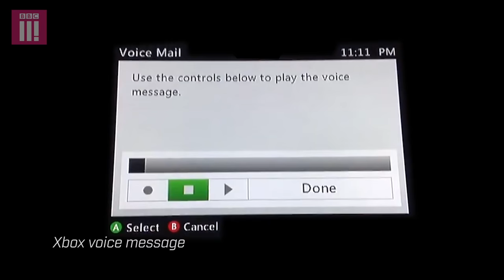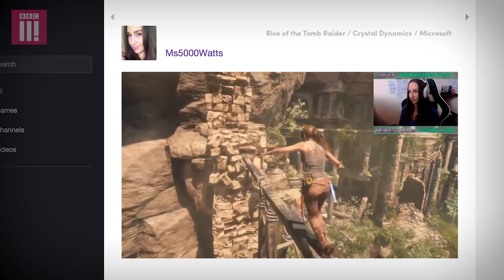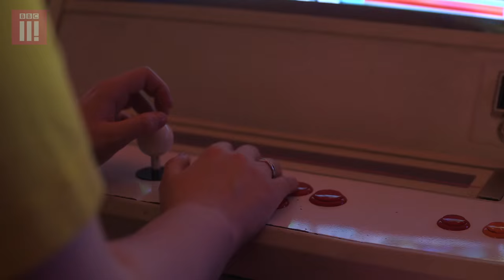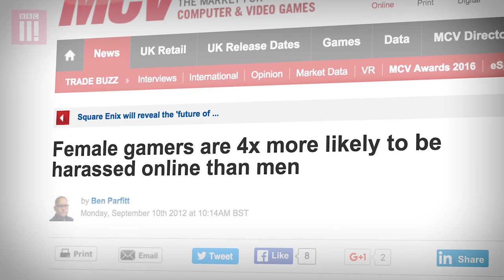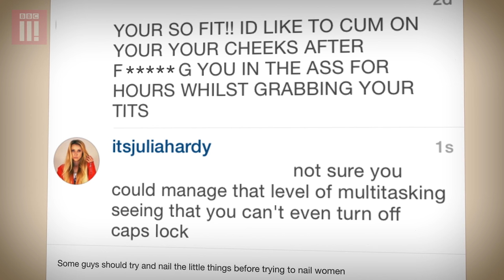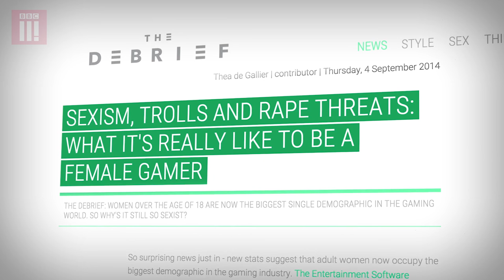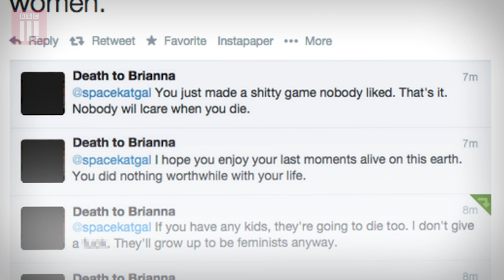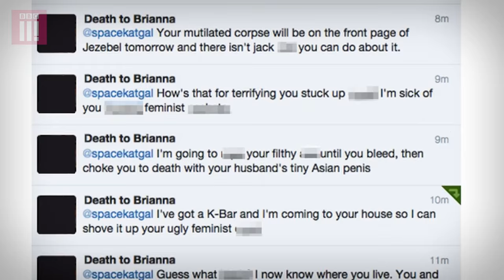The Dark Side Of Gaming - The Females Fighting Back | EXCLUSIVE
We meet the gamers, developers and journalists who are also calling out sexism in the industry, fighting back against the trolls and making their voices heard.

Feat. KSI, Ms5000Watts,  Aoife Wilson, Yogscast Hannah, Not In The Kitchen Anymore, Julia Hardy, Alanah Pearce, SpaceKatGal and more...

GUIDANCE: Some Strong Language and some upsetting scenes